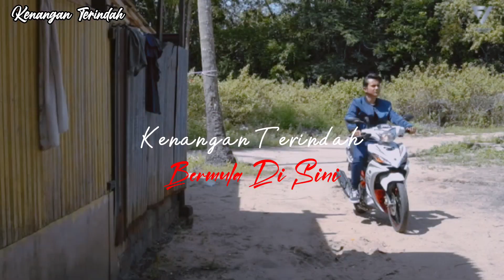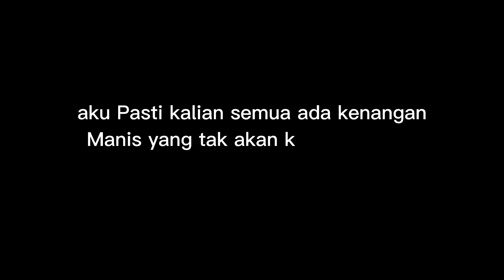Kenangan Terindah | Pernahkan anda melalui Situasi Ini.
dlm setiap persahabatan Pasti ada ujian..semoga ujian tidak berterusan...